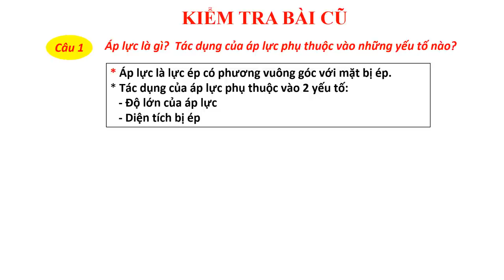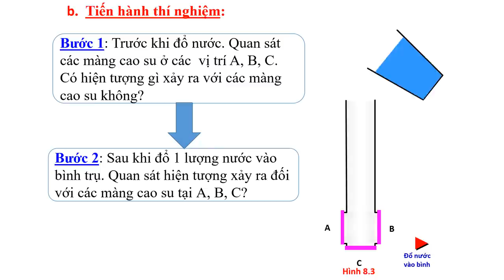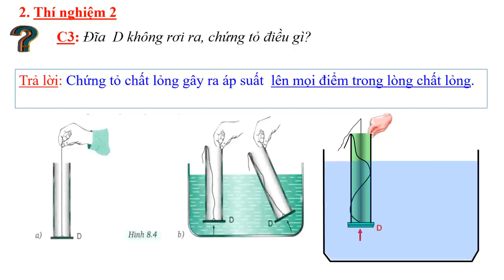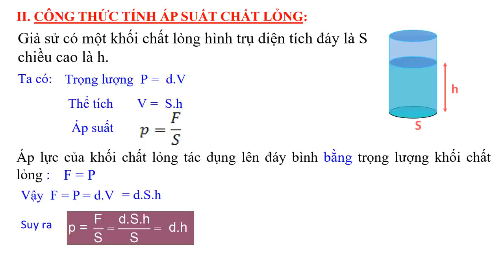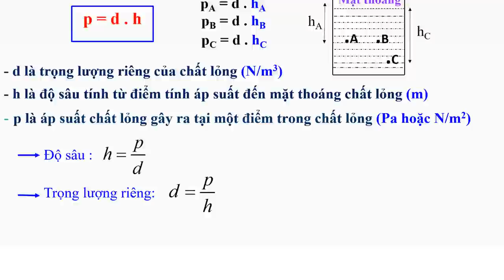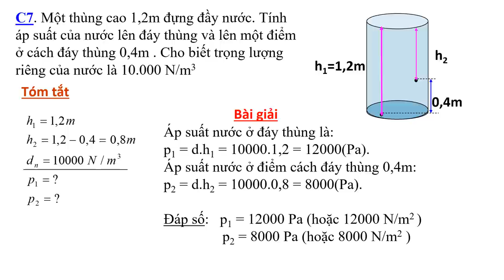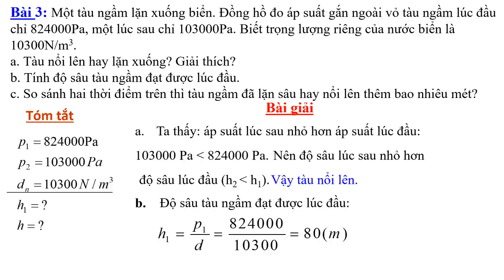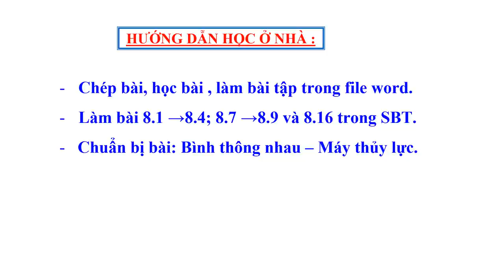VẬT LÝ 8 (Tuần 11 / HK1) - ÁP SUẤT CHÂT LỎNG